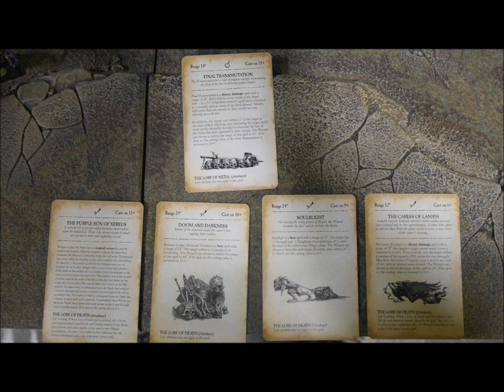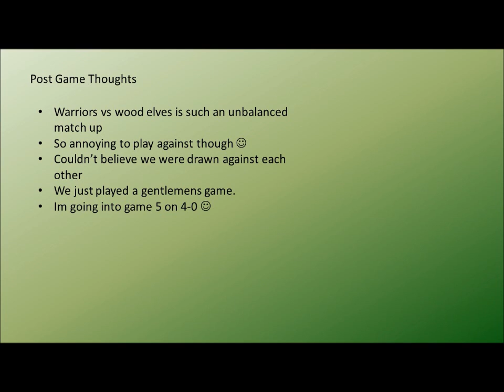#15 Throne of Skulls Game 4 vs Wood Elves 2000pts Meeting Engagement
Game 4 i get drawn against my good buddy ben :)